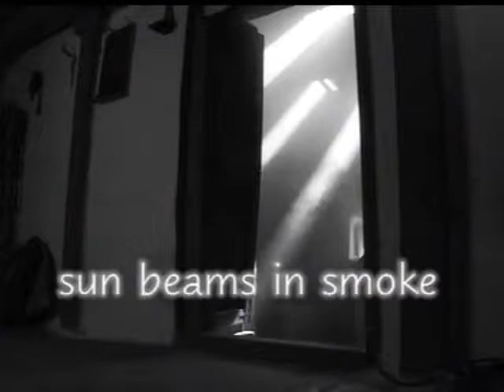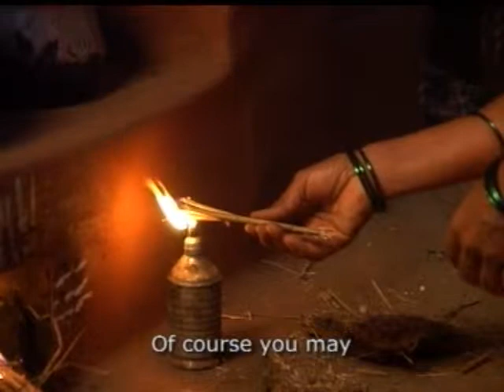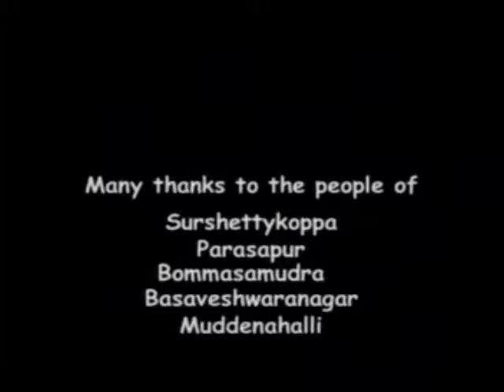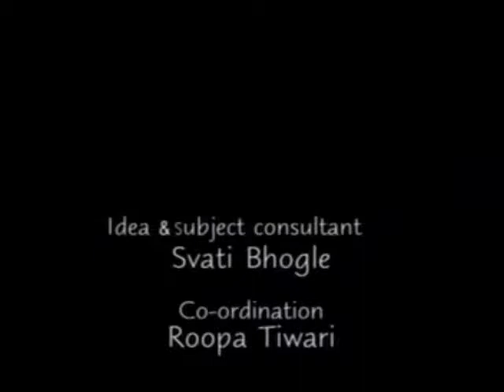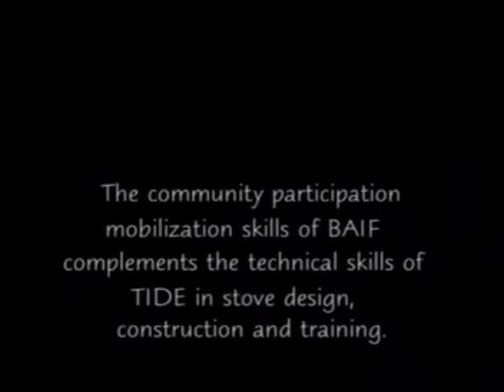TIDE's Stove Entrepreneur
Story of a stove entrepreneur trained by TIDE